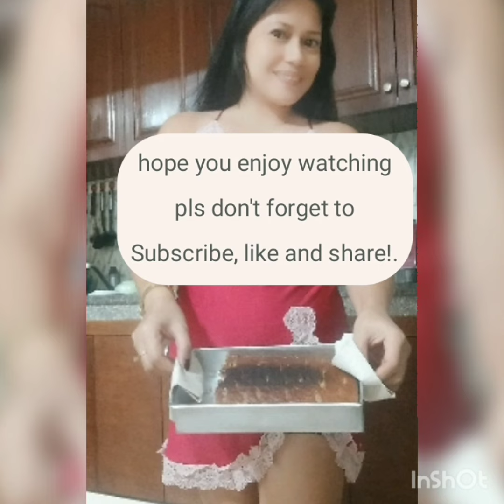Sleep wear Challenge/request cooking Banana cake again/ChelseaFilipina Channel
I prefer to cook the Banana cake masarap talaga plagi akung pinapag luto nito kea Naging favorite na nila!👍
 Try nio guys, hindi kayo mag sasawa.and My Sleep wear Challenge,
I don't care what people think,
 what people say...
This is only a Challenge
 that I need to do!...